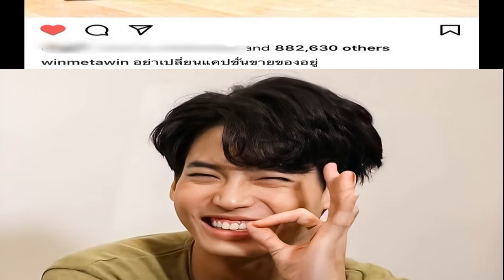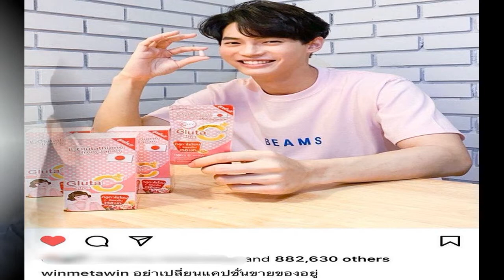เอ้ก บุษกร พร้อมแล้ว ขอพรซานต้า ปีหน้าอยากได้ลูก